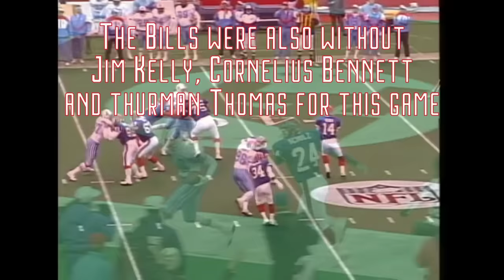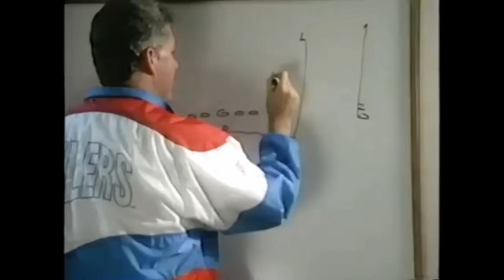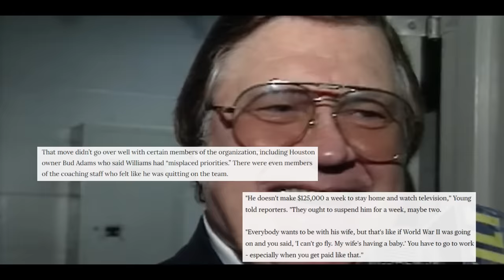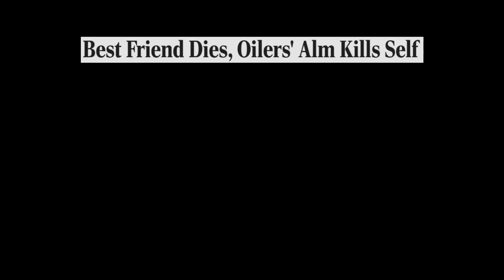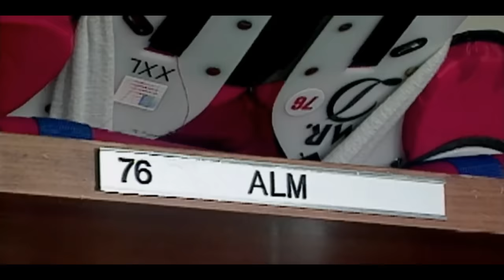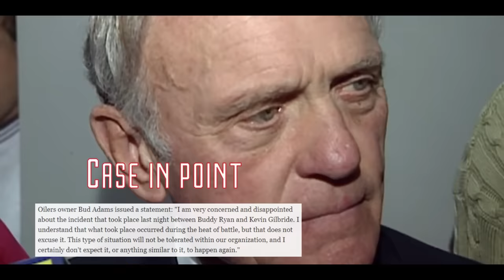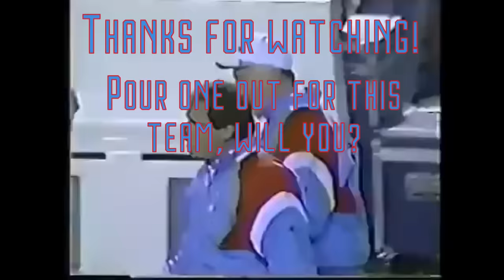Oil Crisis: The Triumph and Turmoil of the 1993 Houston Oilers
A team reeling after suffering the greatest collapse in NFL history. An owner who was ready to blow it all up after a litany of factors. Offensive and defensive coordinators who were able to maximize their respective group's performances, but were engaged in a war of words (at best). A quarterback under fire for never getting it done when it mattered. A head coach that couldn't control the egos of his coordinators (and whose owner went over his head to hire the new defensive coordinator).

These were just a few of the factors coming into play that set the stage for quite possibly the greatest soap opera in professional sports. Tales of drama, strife, tragedy, and overcoming all odds litter the landscape of the 1993 Houston Oilers. Come with me and witness a tale that encapsulates an entire season. Witness the majestic highs and agonizing lows of a year that would change the landscape of football in Houston entirely.

It was an Oil Crisis that would make this team immortalized in the tales of professional football. Whether or not that's a good thing is up to you to decide.

0:00 Intro
1:25 Chapter One - Humiliation
7:37 Chapter Two - Failure to Launch
10:27 Chapter Three - A Baby Boom
12:58 Chapter Four - Momentum
15:49 Chapter Five - Four Shots
18:45 Chapter Six - The Punch
21:38 Chapter Seven - The Last Chance
26:59 Chapter Eight - The End